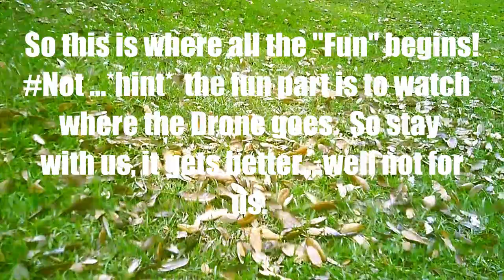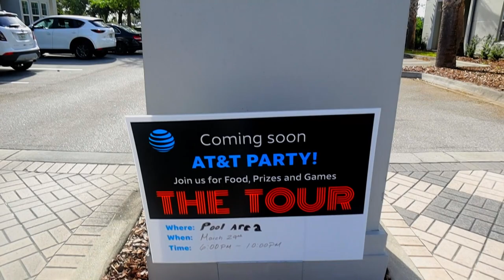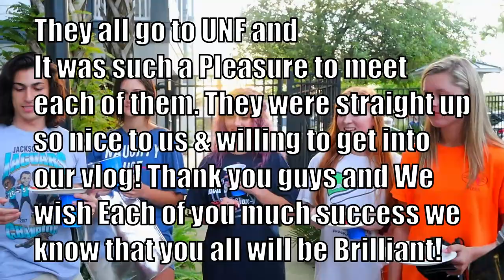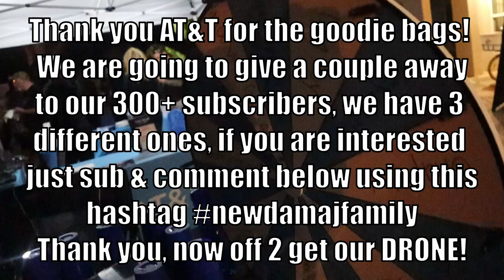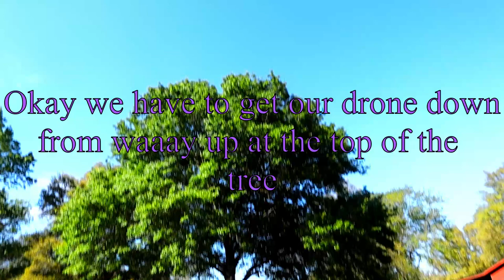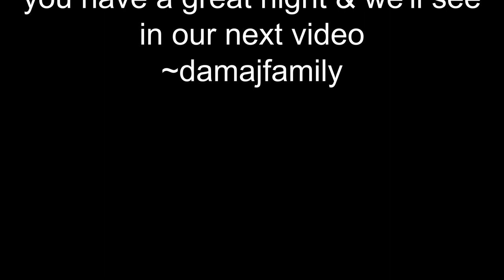We Lost our Drone + our AT&T party Florida fun vlogs on our canon m50🎥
Stick around and go to the AT&T Promo party with damajfamily then check out the Measures we go through JUST to get our drone back! Maybe a bit too much but we went all out for this so we hope you enjoy our very descriptive and funny way of getting our drone back! We really enjoy doing them. Florida is a great place for family vlogs💙🌴😎🎬👍

So If you like Family Friendly weekly Vlogs, then you have come to the right channel so think about subscribing and go ahead and **SMASH** that Bell icon & be the first to know when we post our latest videos🌴👍🛎  Also be sure to sound off below in the comment section and let us know what YOU want us to do next! We read everyone of our comments and always comment back. We want to have a Subscriber list of videos that you guys want us to do as we try to do some of YOUR ideas!

God is Big (Intro) By Stars 29

Forest Birds at: Youtube Library

Baby Release Me by: Of men and wolves

MY Main Vlog Camera:  Canon EOS M-50 DSLR with Image Stabilization